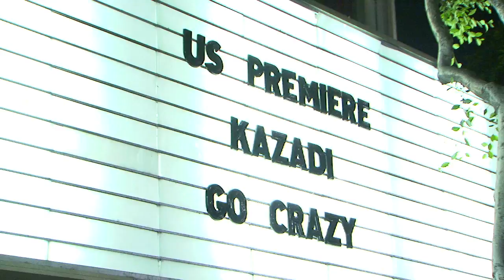Kazadi - Go Crazy (Jim Beanz Remix) / 'Making of' / Los Angeles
'Making of' from Los Angeles - music video by Kazadi performing Go Crazy (Jim Beanz Remix). (C) 2011 Rokket Music.
"Go Crazy (Jim Beanz Remix)" is the second single from the album Poland Why Not / White Edition. Directed by David Palmer